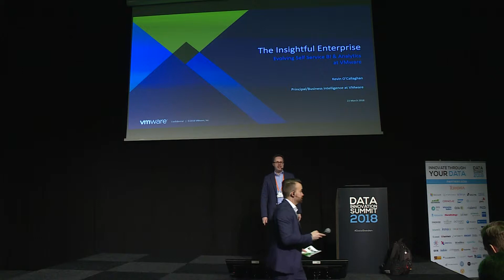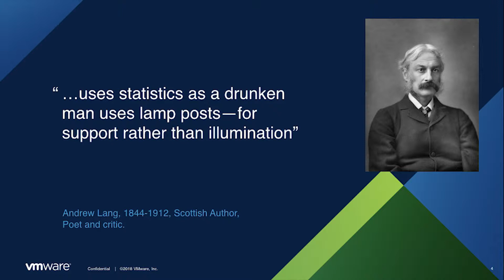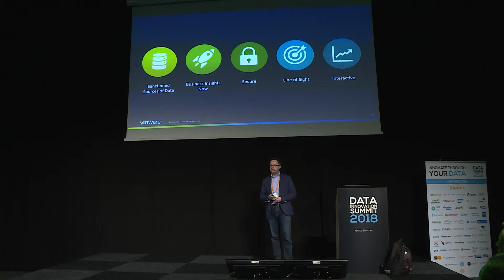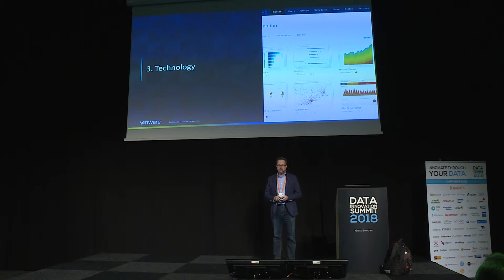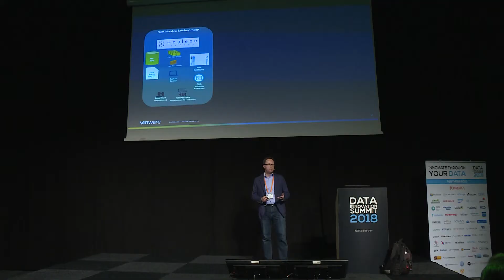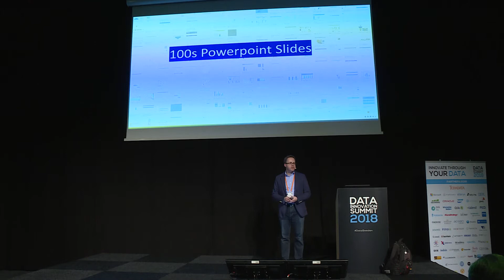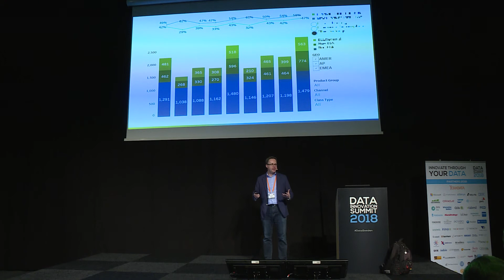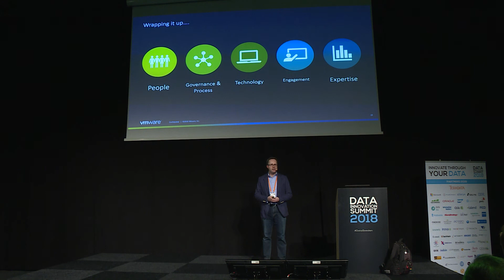An Insightful Enterprise - Evolving Self Service BI & Analytics At VMWare - Kevin O’Callaghan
Discover how VMWare took control of numerous data sources to open up business intelligence and analytics capabilities for its people. We’ll discuss how Tableau has helped in our journey from information overload to information harmony, by opening up new insights and also giving our teams room to innovate, both in data capability, but also for new business opportunity.

Questions:

• Business Insights are dependent on the right system and its ability to evolve
• Data Governance and Consumption guidelines are our compass
• A Single source of truth will simplify while increase business adoption
• People at the core of our strategy for new opportunity – connect the right data to the right subject matter expert